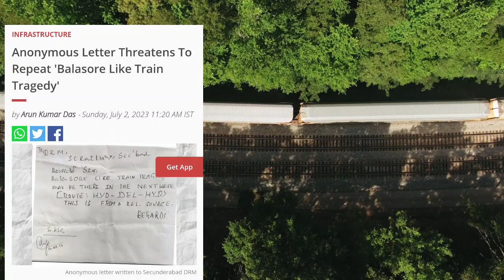धमकी! दोबारा होगा ओडिशा जैसा रेल Accident मिली चिट्ठी | Indian Railways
दोबारा होगा ओडिशा जैसा रेल Accident मिली चिट्ठी | Indian Railways

coromondel express train accident
Future projects in India
Electric highway
Bharatmala project